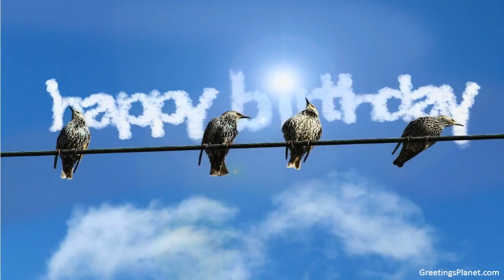Happy Birthday to Ilavalagan